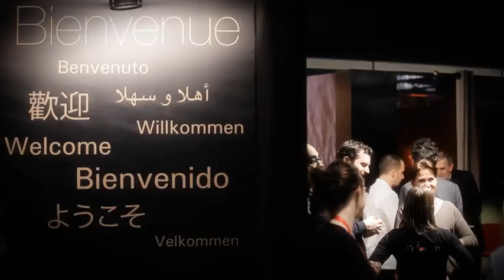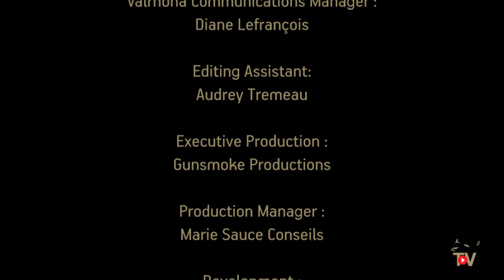Valrhona - Great Chefs with Christophe ADAM